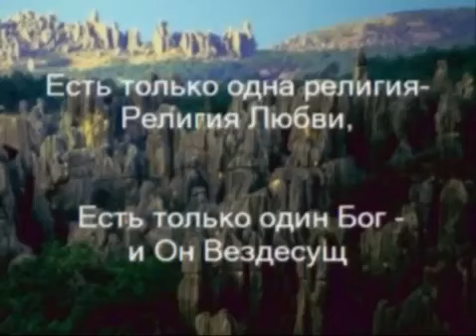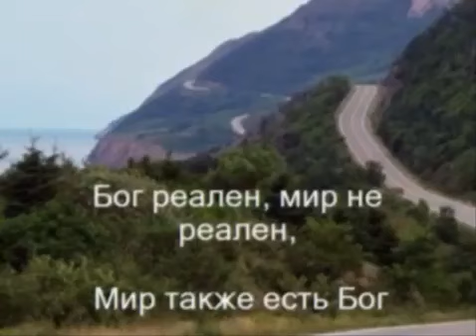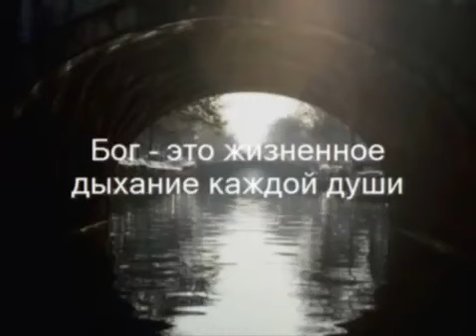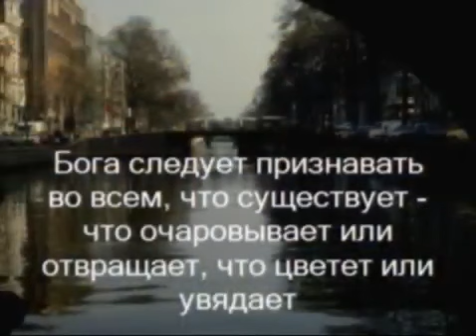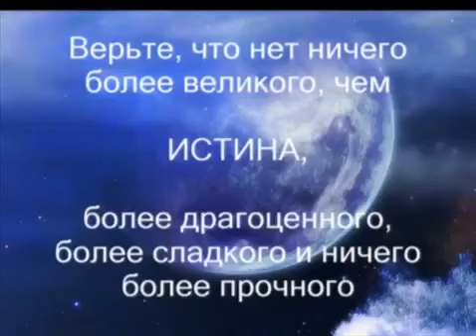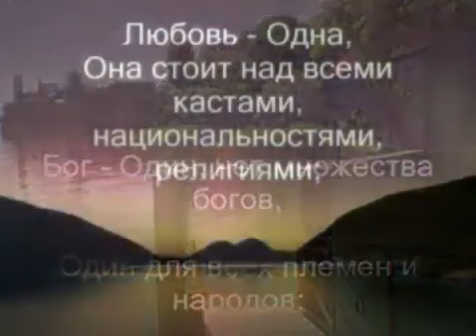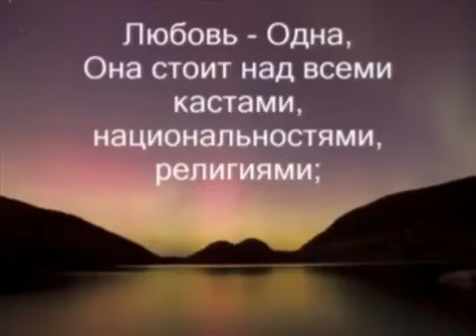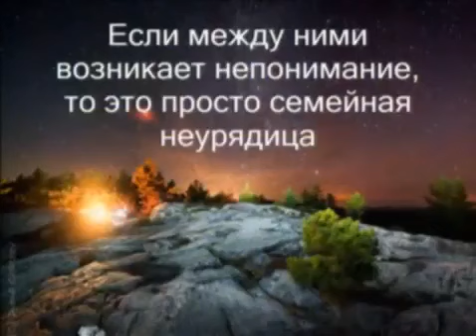ШРИ САТЬЯ САИ БАБА "БОГ"